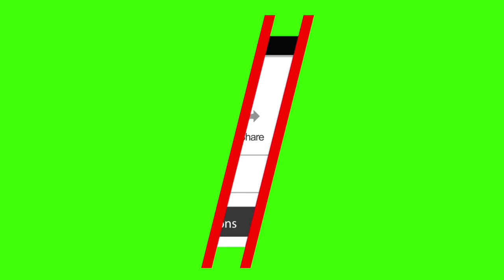ಈದ್ ಮುಬಾರಕ್ | ಈದ್ ಉಲ್ ಫಿತರ್ ನಮಾಜ್ ಗಂಗಾವತಿ | ಇಕ್ಬಾಲ್ ಅನ್ಸಾರಿ